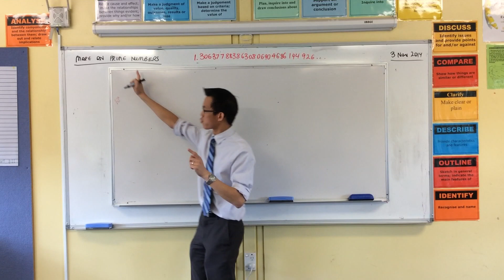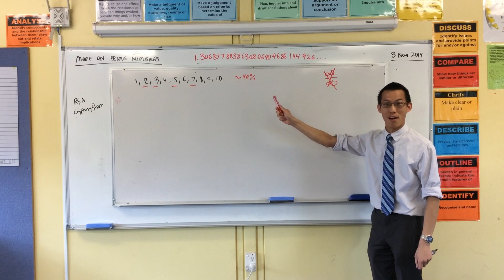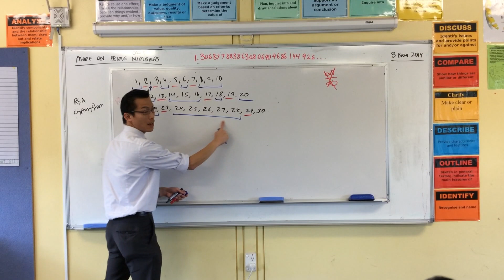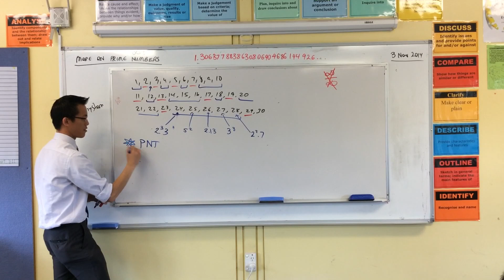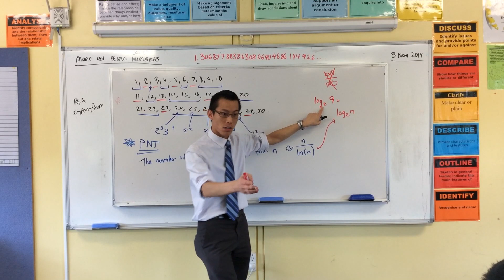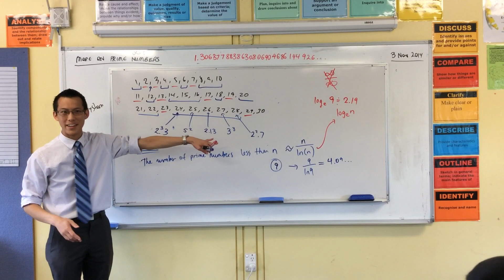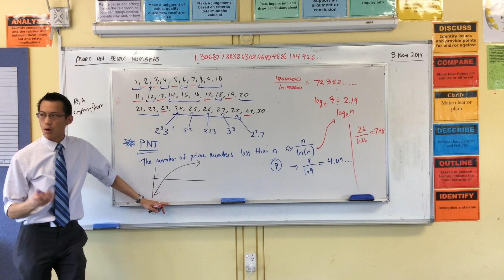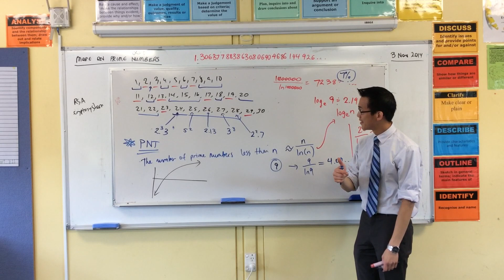How often do primes occur? (Prime Number Theorem)